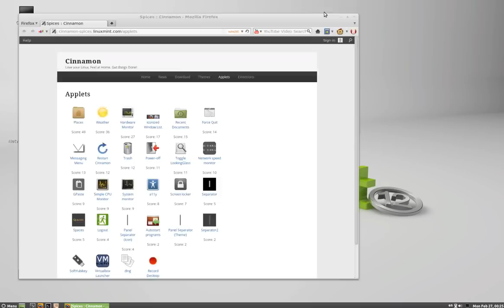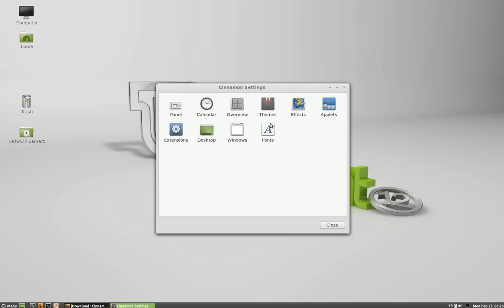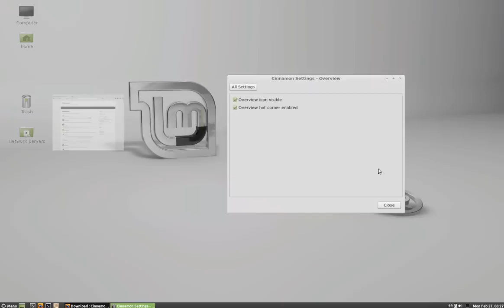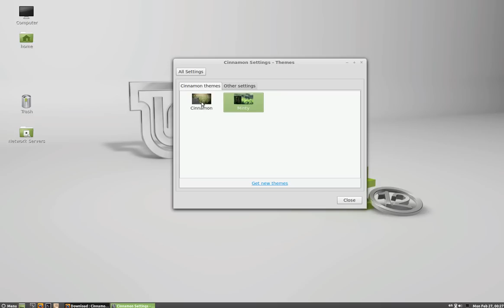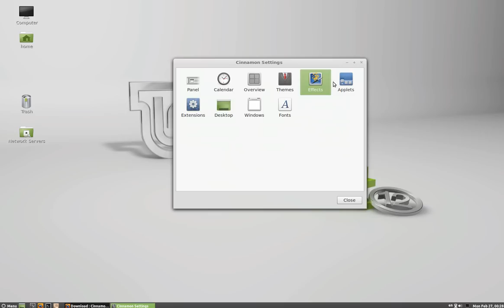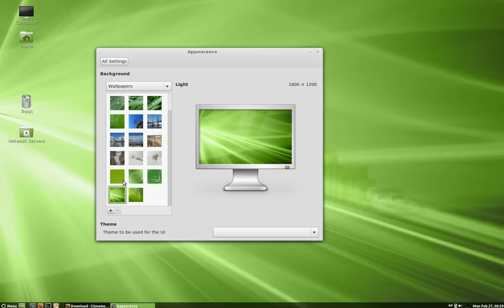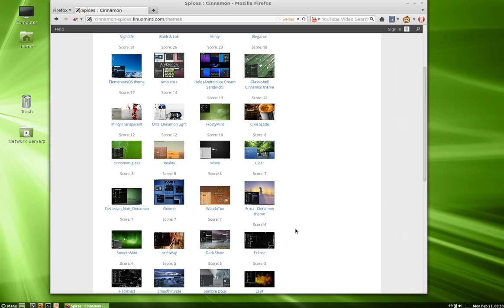cinnamon LinuxMint12 قرفه على نعناع .. ياحلاوة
فيديو يتكلم عن واجهة سينمن "قرفه" الخاصه بلينوكس والتي تعمل على لينوكس منت في الفيديو هذا .